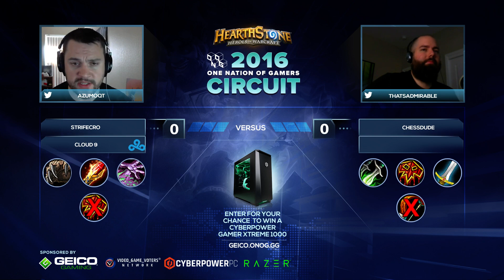ONOG Feature #3 Group B - Loser's Bracket, Game 1